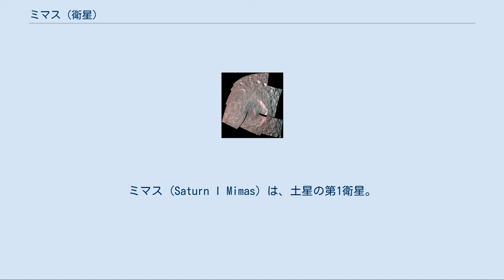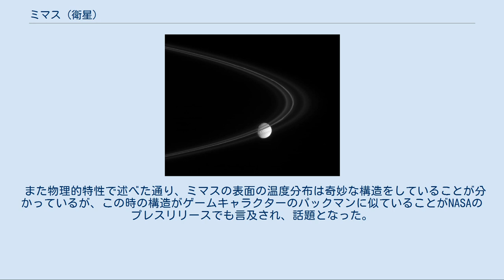ミマス (衛星)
ウィリアム・ハーシェル
ジョン・ハーシェル
ミマス (Saturn I Mimas) は、土星の第1衛星。
1789年に天文学者ウィリアム・ハーシェルによって発見された。
その後、ウィリアムの息子のジョン・ハーシェルが1847年にギリシア神話の巨人族の一人ミマースにちなみ命名、発表した。
 ミマスは1789年9月17日にイギリスの天文学者ウィリアム・ハーシェルによって発見された。
発見には40フィート望遠鏡が使用されたとされる。
 ミマスの名称を提案したのは、ウィリアム・ハーシェルの息子で天文学者のジョン・ハーシェルである。
ミマスを含む既に発見されていた7つの衛星に対して、1847年に発表した『Results of Astronomical Observations made at the Cape of Good Hope』の中で命名した。
 Fリングとミマス。
 ミマスは半径18.6万kmのほぼ円軌道を約22時間40分かけて一周する天体で、土星の主要な衛星の中では最も土星の近くにある。
 土星の環の中に見られる多数の特徴は、ミマスとの共鳴によって形成されている。
例えば、土星の2つの幅広い環であるA環とB環の間の領域から物質を弾き出し、カッシーニの間隙を形成するという役割を果たしている。
カッシーニの間隙の内縁付近にはホイヘンスの空隙が存在し、この空隙内の粒子はミマスと 2:1 の軌道共鳴を起こしている。
つまりミマスが一回公転する間に、この領域の粒子はちょうど二回公転する。
カッシーニの間隙中の粒子はミマスの重力で常に同じ場所で同じ方向に引っ張られることになるため、間隙の外側へと取り除かれる。
また、C環とB環の境界はミマスと 3:1 の共鳴を起こしている。
 F環の小さな羊飼い衛星であるパンドラは、ミマスとの軌道共鳴により公転周期がミマスに対して2:3の整数比となる軌道を回っており、ミマスと平均運動共鳴を起こしている。
ミマス自身も2つ外側を周回する更に大きな衛星テティスと1:2の軌道共鳴を保っている。
 カッシーニ探査機が撮影したミマス。
 ミマスの密度は 1.17 g/cm3と低く、氷および少量の岩石だけで構成されると考えられている。
土星から受ける潮汐力のため、ミマスは415×394×381kmの三軸不等楕円体で近似される形に歪んでいる。
この楕円体の形状は、カッシーニによって撮影された画像でも顕著である。
 また、一般的な天体は昼の半球の赤道付近が最も高温になるが、ミマスの表面温度はこの単純な分布には従っていない。
原因としては、ミマス表面の氷の状態に地域差があり、熱を逃がす効率が異なっているためという説がある。
 宇宙探査機カッシーニは2005年以降ミマスへの接近・調査を行っており、NASAは2014年10月17日に衛星の内部に水が蓄積されていると発表した。
 詳細は「ミマスの地形一覧」を参照 ハーシェル・クレーター ミマスの主な地形はクレーターと峡谷であり、アーサー王物語およびティーターンにちなみ命名されている。
 ミマス最大のクレーターであるハーシェル（ウィリアム・ハーシェルにちなむ）は直径 130 km に達し、ミマスの直径の3分の1に及ぶ。
クレーターの壁は高さ約 5 km、深さは 10 km で、クレーターの中央丘は底部からの高さが 6 km ある。
比較としてこのサイズ比率を地球に置き換えると直径 4,000 km 以上に達し、オーストラリアよりも大きくなる。
このクレーターを形成した衝突はミマスをほとんど完全に破壊するところであったと考えられる。
ハーシェルクレーターの反対側では、クレーターを形成した衝突で発生した衝撃波が到達したことによって引き起こされたと思しき破砕跡を見ることができる。
 ミマスの表面はクレーターで満たされているが、それらはハーシェルよりもはるかに小さい。
また、クレーターの分布は一定ではなく、表面の大部分は直径 40 km 以上のクレーターで覆われているが、南極領域では 20 km 以上のクレーターは見当たらない。
これは、何らかの過程により南極地域から大きいクレーターが失われたと考えられる。
 ミマス表面に見られる地質特性としては、3種類が公式に確認されている。
クレーターと、細長い谷であるカズマ地形、および連鎖クレーターである。
ハーシェルクレーターの反対側にはカズマ地形が複数見られる。
 ミマスの地形図。
 2014年に、ミマスの秤動は自身の軌...